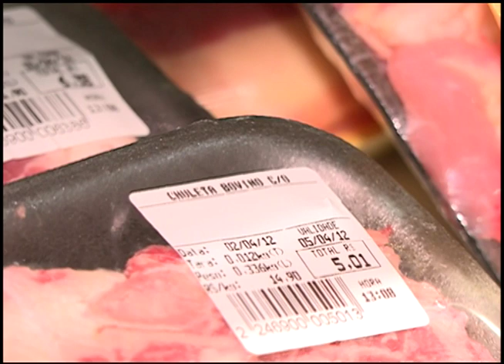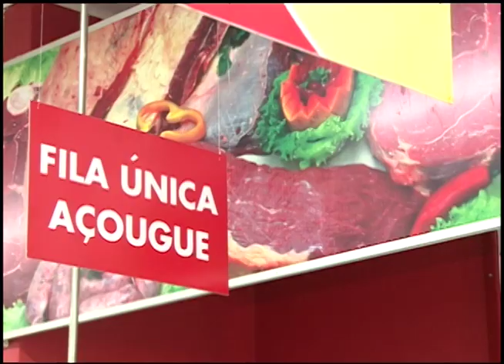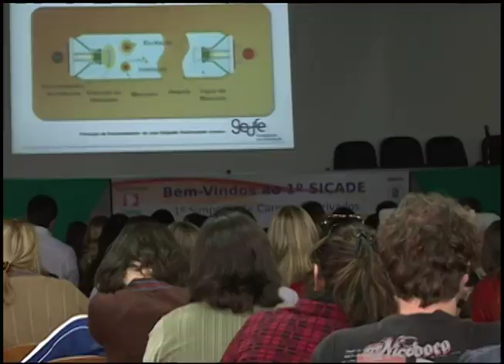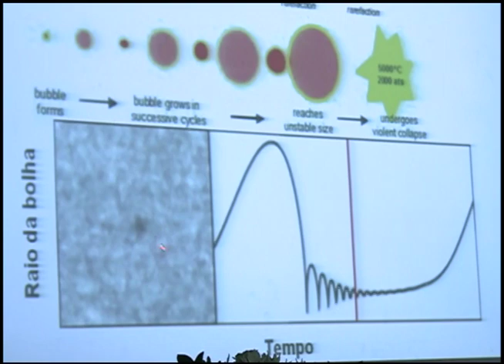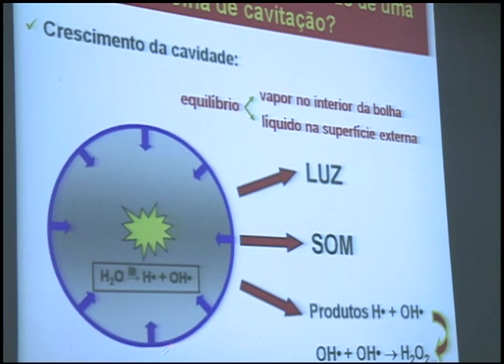Notícias da UFSM - 1º SICADE